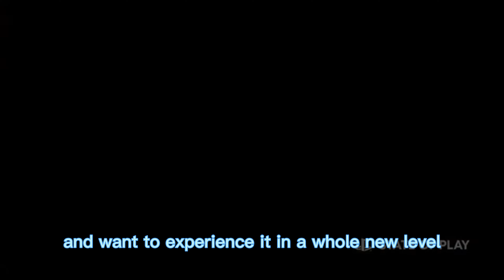PSVR2 Launch - TOP 10 GAMES PSVR 2 - Playstation VR2 News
Get the latest Playstation VR2 news and find out the top 10 games you won't want to miss at the launch! Experience the power of the PSVR2 with gorgeous graphics, immersive worlds, and revolutionary features. Don't miss out!
Links to:
PS5 Console
PSVR2 : (link will follow, when The PSVR 2 is available in store)
Top 10 List of VR 2 games :

10: The Light Brigade
 9: Cosmonious High
 8: The Walking Dead Saints & Sinners Chapter 2 Retribution
 7: Crossfire, Sierra Squad
 6: The Dark Pictures Switchback VR
 5: Resident Evil 4
 4: Resident Evil Village
 3: Moss & Moss Book II
 2: Star Wars Tales from the Galaxy’s Edge
 1: Horizon Call of the Mountain